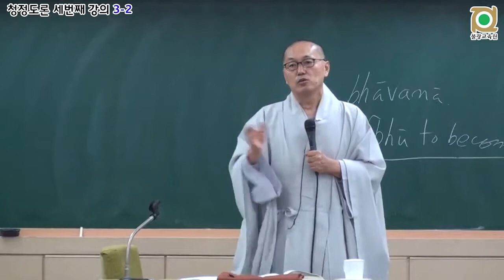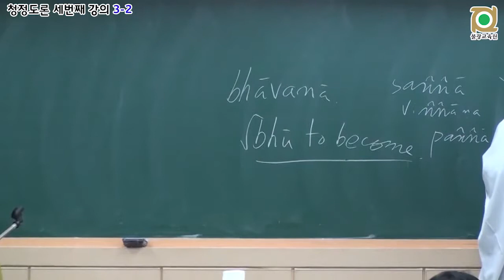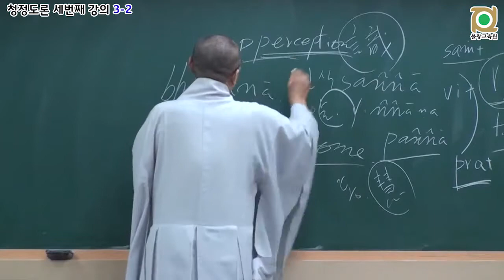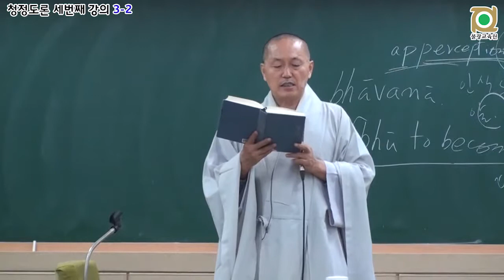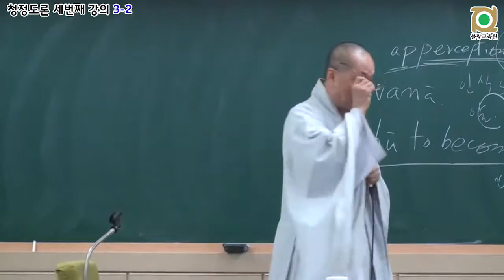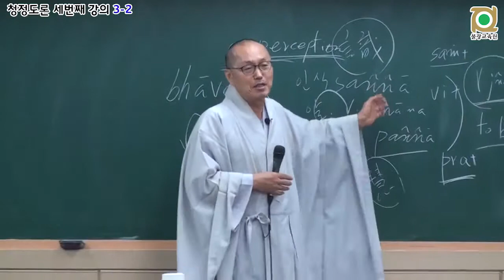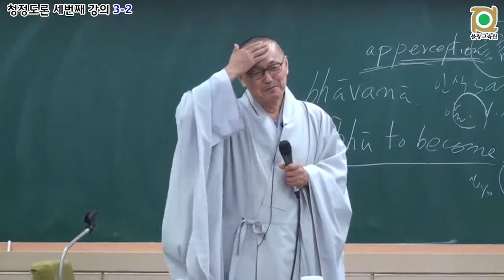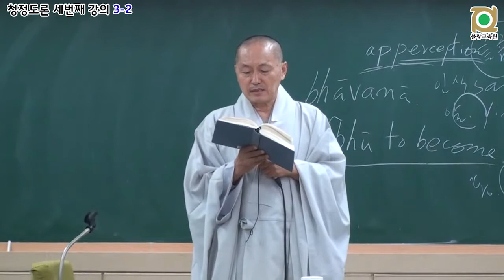각묵스님 청정도론 107 - 제2권 p401 Vis.xiv.1 제14장 무더기(蘊)